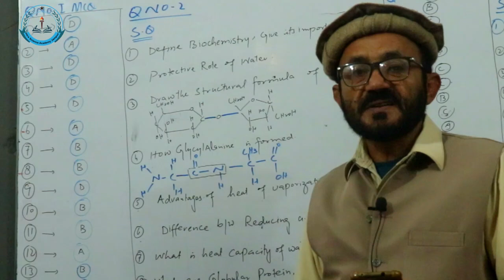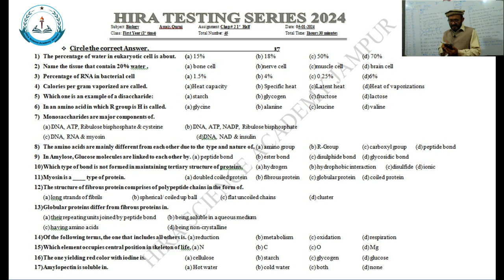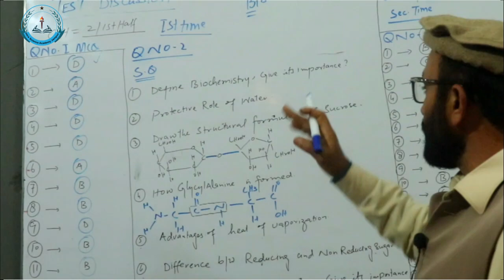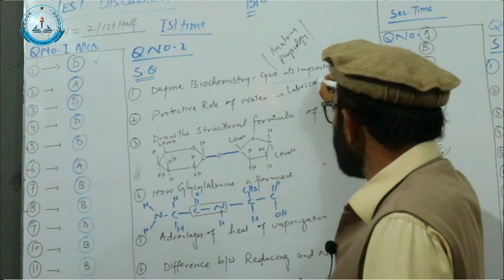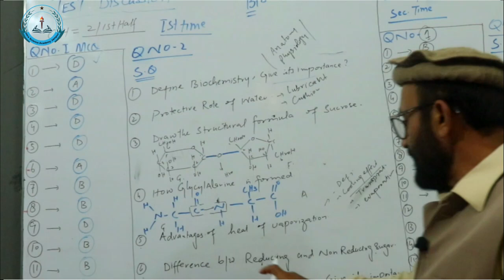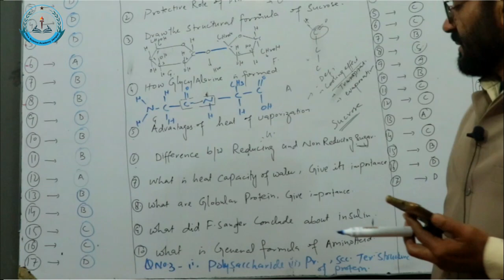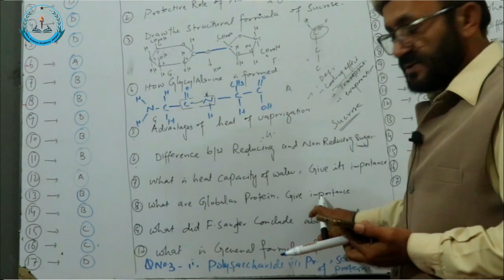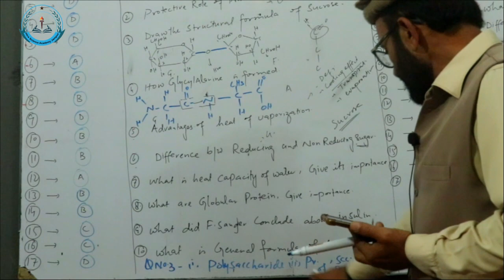Biology Test & Discussion | 1st Year 1st TIme | Chp# 2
Dear Students,
In this video we will solve the question paper of Biology.
In this video  we will solve the question paper that we held today in HSA Jampur.
HSA Jampur